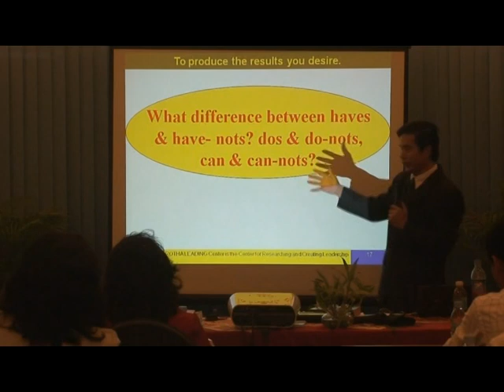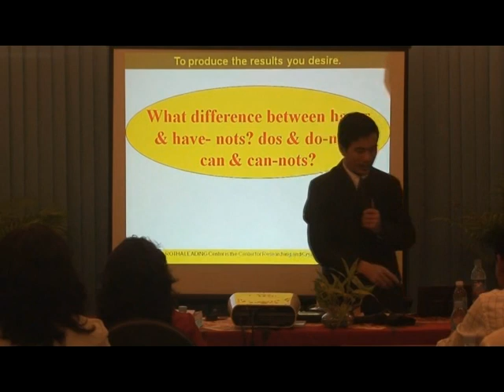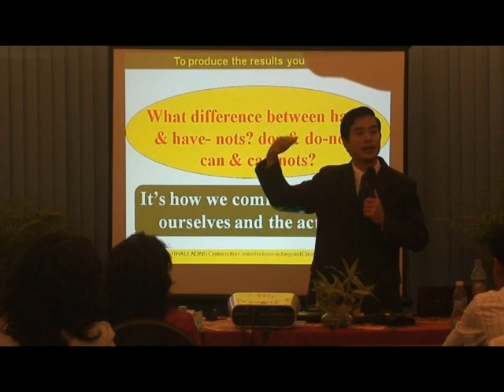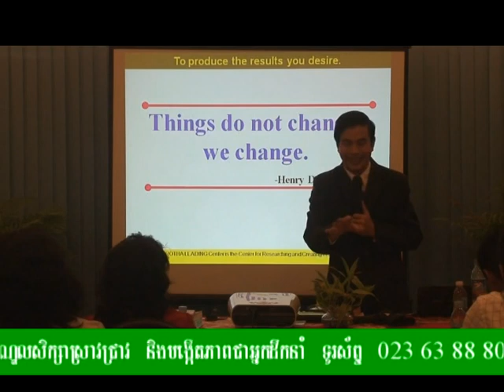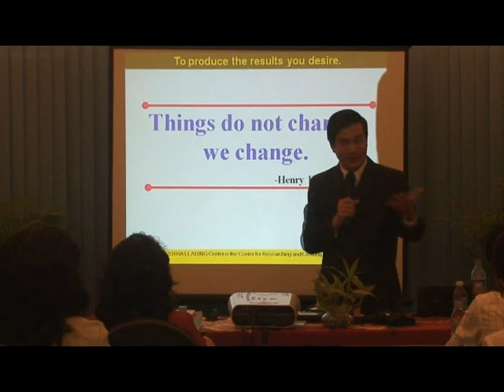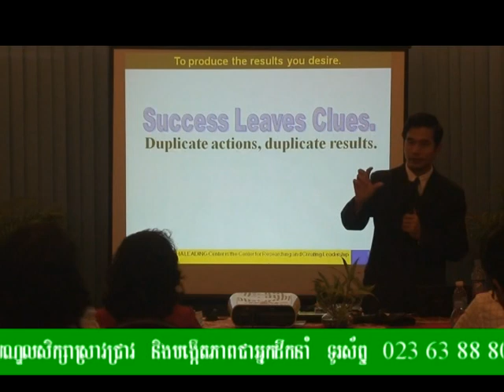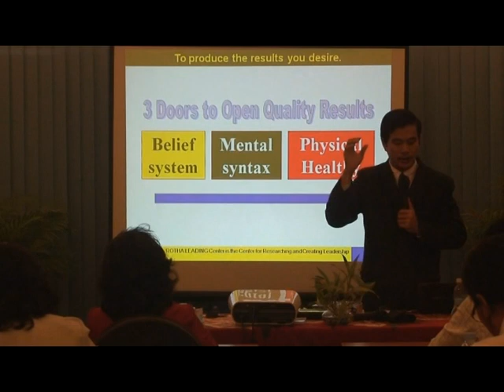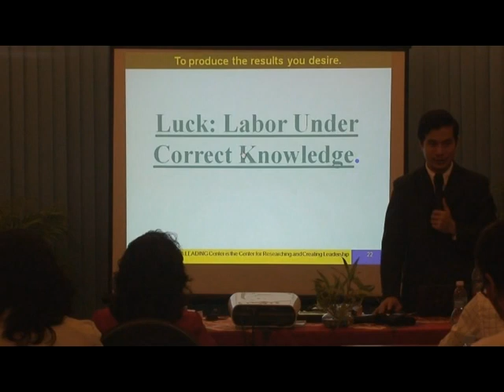Difference Make Difference